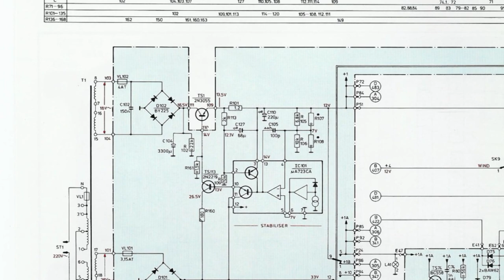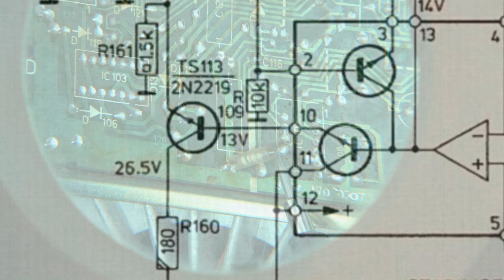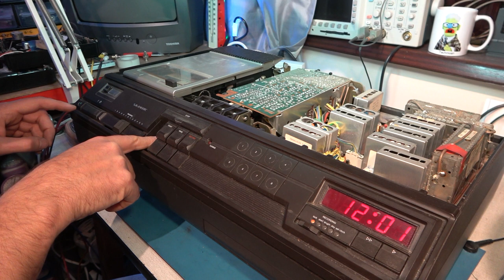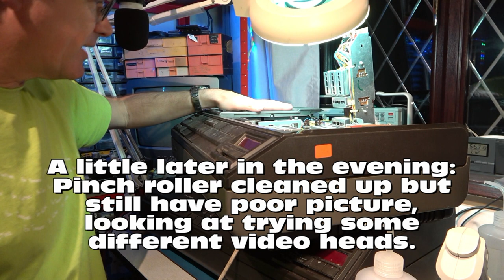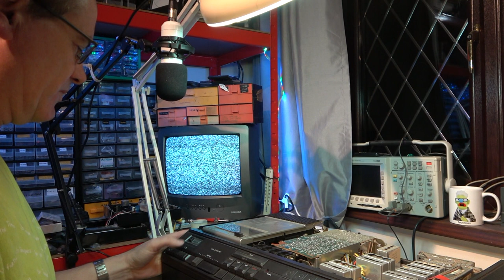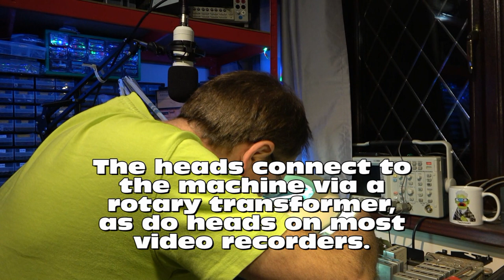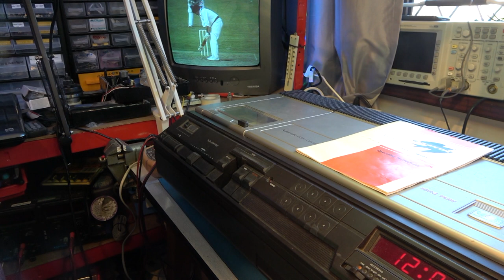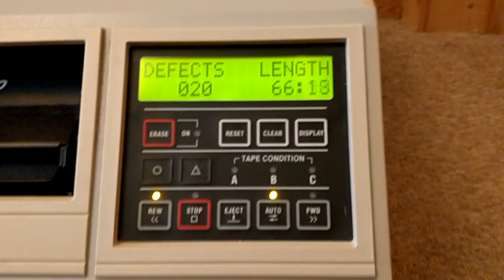Skantic VCR-LP (Philips N1700) video recorder repair. Frantic Skantic.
Repair of a Skantic branded clone of the Philips N1700.  Aim to complete in one evening, this is the Frantic Skantic.